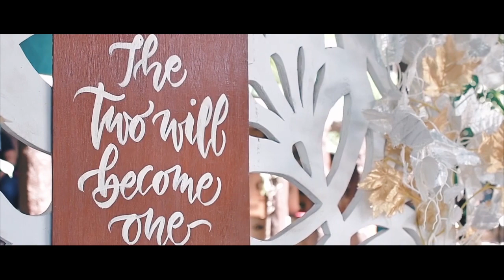Greg & Annabelle 02-21-2020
Greg & Annabelle
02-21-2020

Photo & Video by Alex Fong Photography

Catering: Crissy's Meal Magic

Emcee: Edgar Allan Rico

Venue: Bartskie81,  Payatas Q.C

Church: St.  Peter Parish Church

HMUA: kenshin Villa Espanto